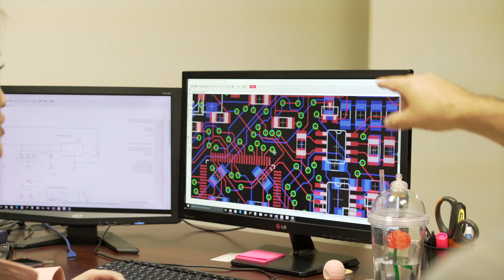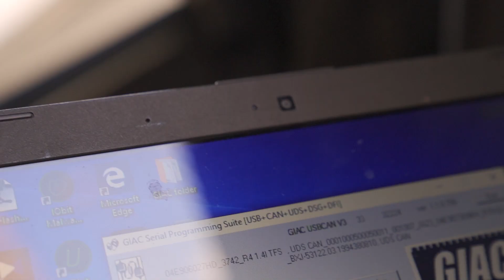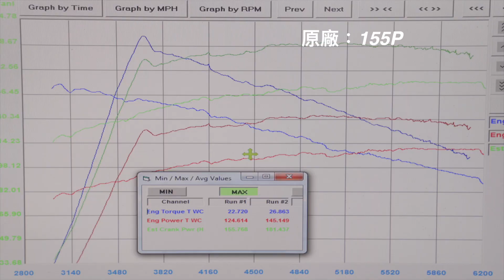Golf Variant 1.4T GIAC 軟體篇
又到艾瑞克老師專業講堂時間 -內含實測影片-
今天跟大家介紹美國ECU Tuning大廠-GIAC
早在1999年改晶片尚未盛行時，GIAC已在美國改裝市場開拓出一片天，那時的GIAC已經能像變魔術一樣讓Golf MK4馬力從150P提升到180P甚至200P！
而E-51也是從那時開始與美國GIAC合作 現在的GIAC已深獲美國多家廠商信賴

從以前到現在GIAC堅持不變的理念就是：
1.不止動力上提升，還要兼顧舒適性及安全性
2.讓動力與道路駕駛間能取得最佳平衡點
3.能維持如同原廠的順暢性及耐用度

最後的最後 拿出我們最近的新歡Golf 1.4t Variant實驗給大家看看！
GIAC x Golf 1.4t Variant實測結果可提升馬力27hp/扭力4.7nm
一樣歡迎有興趣的朋友預約試駕喔～

更多資訊歡迎追蹤我們
E-51 car studio